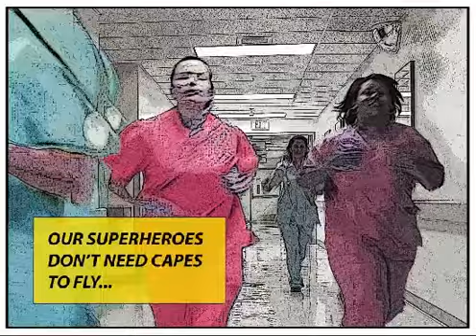National Nurses Week 2014: Our Superheroes Save Lives, Too!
Not all superheroes wear capes. In fact, some of the best heroes are the many healthcare professionals that save lives every day.

That's why Supplemental Health Care is proudly celebrating National Nurses Week 2014 to recognize the heroic acts of nurses from coast-to-coast! We invite you to join the celebrations and visit our social pages to tell us about your favorite nursing hero!